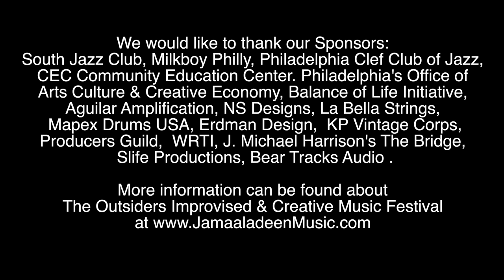Jamaaladeen Tacuma's Outsiders Improvised & Creative Music Festival 2019 Highlights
THE 2019 OUTSIDERS IMPROVISED & CREATIVE MUSIC FESTIVAL
April 2019

Philadelphia PA -- Jam-All Productions, led by renowned jazz bassist Jamaaladeen Tacuma, presents the fifth annual Outsiders Improvised & Creative Music Festival. Organized by Jam-All and curated by Tacuma, this year's 5-event festival continues its mission of showcasing diverse styles of risk-taking, progressive music and groundbreaking artists in April for Philadelphia’s Jazz Appreciation Month. This year's festival theme is "invasion of the outsiders," celebrating the contributions of mavericks, interlopers, refugees, and strangers to the culture of music.

The 2019 Outsiders fest begins on Saturday April 13th & Sunday 14th at South Jazz Parlor, 600 N Broad St, Philadelphia, PA 19130 with Jamaaladeen Tacuma (Bass), Ronnie Burrage (Drums), Sumi Tonooka (Piano), Tarus Mateen (Bass),  Braxton Bateman (Trumpet) on Saturday and on Sunday Oliver Lake (Sax), Kelvyn Bell (Guitar), Nazir Ebo (Drums), Jamaaladeen Tacuma (Bass) .

The festival continues on Wednesday April 17th at the Clef Club of Jazz, 738 S Broad St, Philadelphia, PA 19146, with a 6pm screening of Ornette: Made in America, a film by Shirley Clark with a Panel Discussion featuring Denardo Coleman and members of Ornettes Prime Time Band who appear in the film. Admission is free

On Sunday April 21st the Outsiders Festival moves over to Milkboy, 1100 Chestnut St, Philadelphia, PA 19107. Jamaaladeen Tacuma (Bass), Will Calhoun (Drummer of Living Colour fame), and Marc Ribot (Guitar) Opener Matthew Stewarts Akeens Razor

A Grand Finale highlighting Philadelphia's contributions to Improvised & Creative Music will take place Friday April 26th at the Community Education Center (CEC), 3500 Lancaster Ave, Philadelphia, PA 19104; Lineup : Gary Bartz (Sax), Fay Victor ( Vocals), Jamaaladeen Tacuma ( Bass), New Ghost, Marco Oppedisano ( Guitar) , HPrizm ( electronics), Retrograde,  TR7 (Electronics), Julius Masri (Drums) , Richard Hill  ( Bass) ,  Blake Fleming (Drums),  Harold E. Smith (Sacred Sounds)